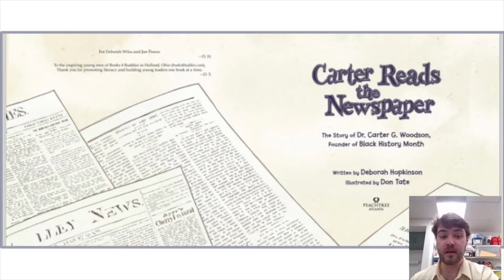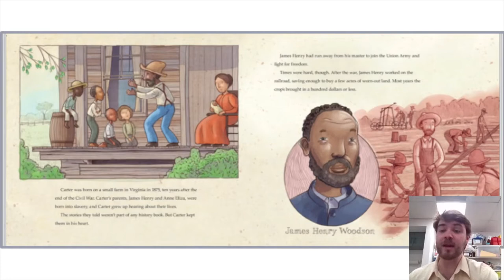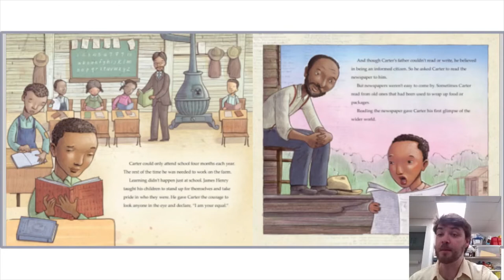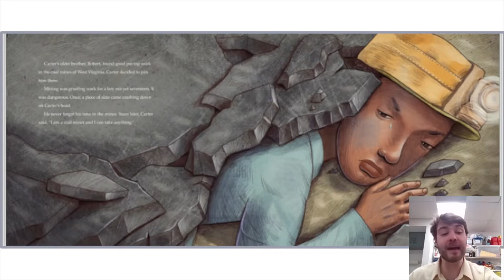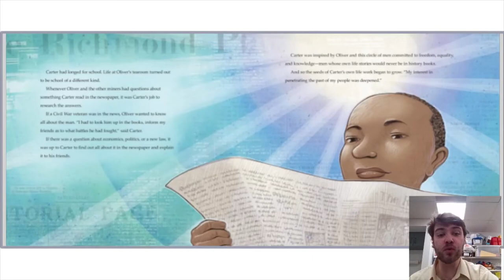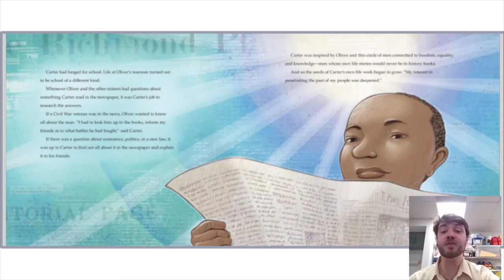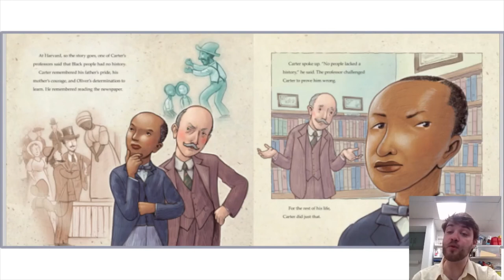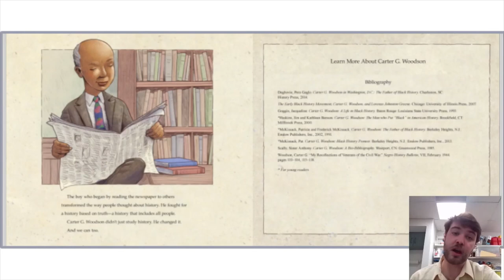"Carter Reads the Newspaper" by Deborah Hopkinson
“Carter G. Woodson didn’t just read history. He changed it.” As the father of Black History Month, he spent his life introducing others to the history of his people.

Carter G. Woodson was born to two formerly enslaved people ten years after the end of the Civil War. Though his father could not read, he believed in being an informed citizen, so Carter read the newspaper to him every day. As a teenager, Carter went to work in the coal mines, and there he met Oliver Jones, who did something important: he asked Carter not only to read to him and the other miners, but also research and find more information on the subjects that interested them.

“My interest in penetrating the past of my people was deepened,” Carter wrote. His journey would take him many more years, traveling around the world and transforming the way people thought about history.

From an award-winning team of author Deborah Hopkinson and illustrator Don Tate, this first-ever picture book biography of Carter G. Woodson emphasizes the importance of pursuing curiosity and encouraging a hunger for knowledge of stories and histories that have not been told.

Illustrations also feature brief biological sketches of important figures from African and African American history.